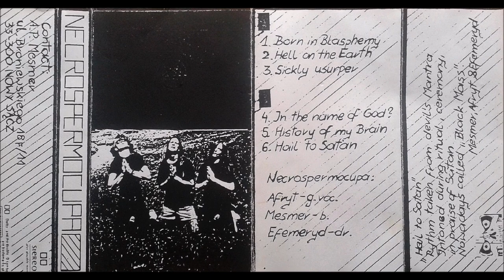Necrospermocupa [POL] [Black/Death] 1993 - Necrospermocupa (Full Demo)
00:00  1. Born in Blasphemy
02:59  2. Hell on the Earth
05:05  3. Sickly Usurper
07:29  4. In the Name of God?
10:43  5. History of My Brain
12:53  6. Hail to Satan